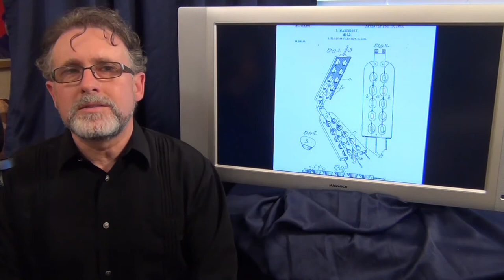The Ice Cream Cone -- History Highlights with Bill Wiemuth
Another brief and interesting (and delicious!) History Highlight for today. Enjoy